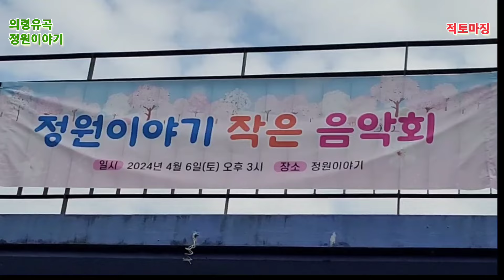30년간 1,800평에 쏟아부은 땀과열정 서부 해당화로 꽃피운 두부부의 "정원 이야기"